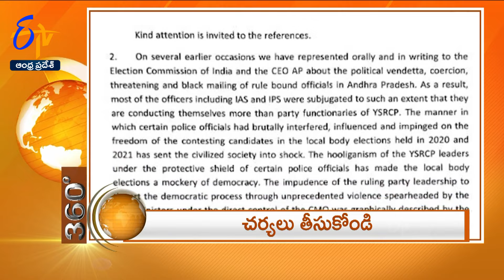4th February 2024 | 1 PM | ETV 360 | News Headlines | ETV Andhra Pradesh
4th February 2024   | 1 PM | ETV 360 | News Headlines | ETV Andhra Pradesh